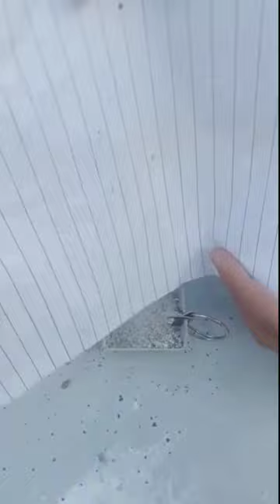100%working (smoke bomb)🤐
100%working (smoke bomb) 🤐

inventions science
jhansi drama
DIY Smoke bomb
Ingenious